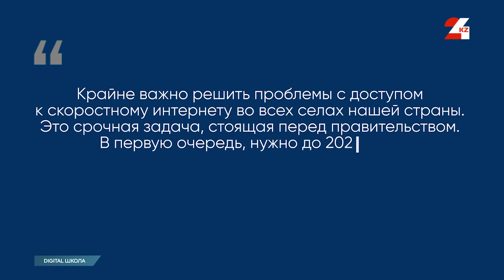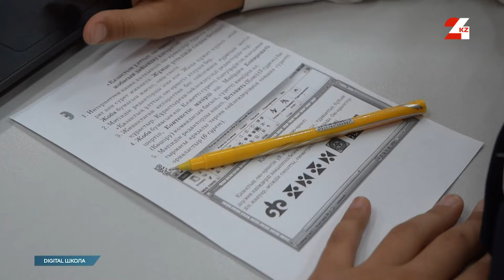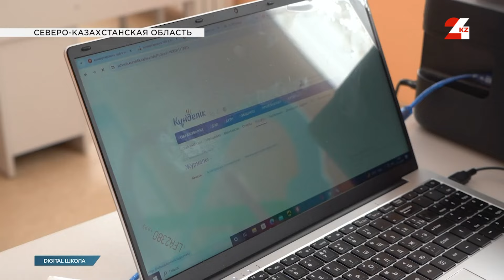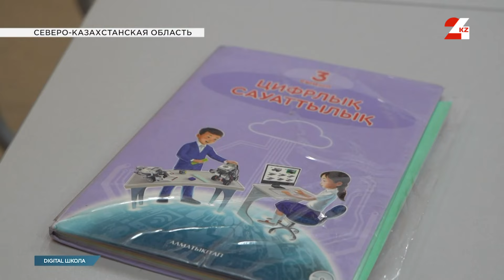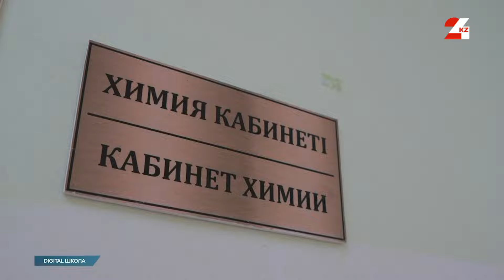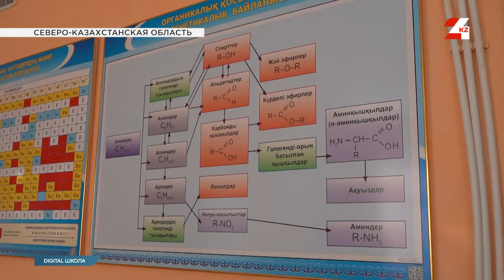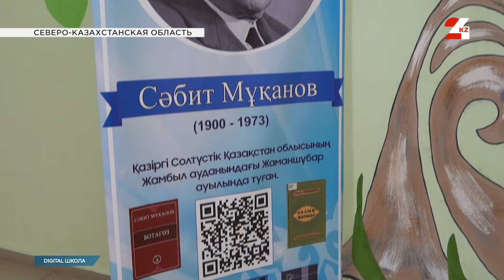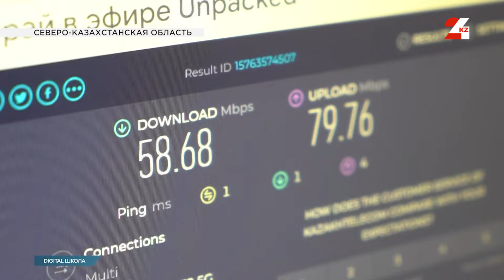Как развивается сельская школа в СКО | Digital школа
Наш спецпроект продолжает проверку учебных заведений. Напомним, срочные задачи по цифровизации сельских школ перед Правительством поставил Глава государства. К 2027 году все школы страны должны оснастить скоростным интернетом и современными технологиями.

В этот раз мы прибыли в Северо-Казахстанскую область, село Бесколь. Это выпуск мы посвятим новой школе №3.